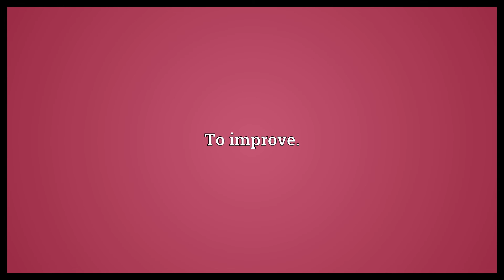Get better Meaning